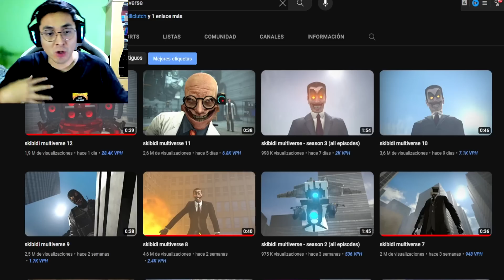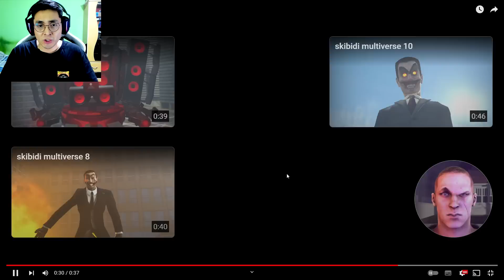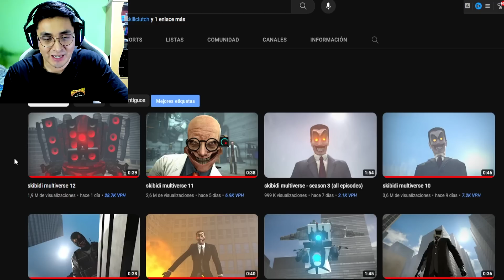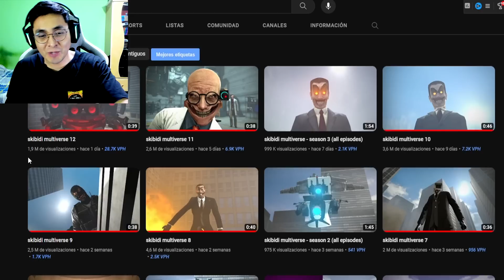EL SKIBIDI TOILET TITAN SPEAKERMAN HACE SU APARICION EN EL MULTIVERSO | JehxTp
En este vídeo reaccionaremos al Skibidi Toilet Multiverse. Una saga de videos que serian lo contrario a Skibidi Toilet Series. Veremos personajes de otros universos como el Skibidi Toilet Titan Speakerman!

🎮 Juego: Reaccion a Skibidi Multiverse

🔴 Información 🔴